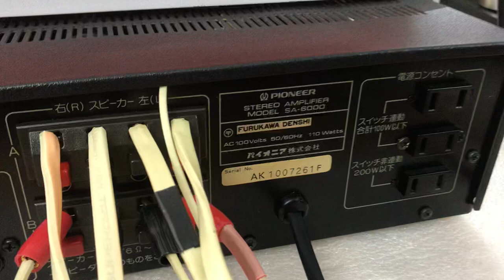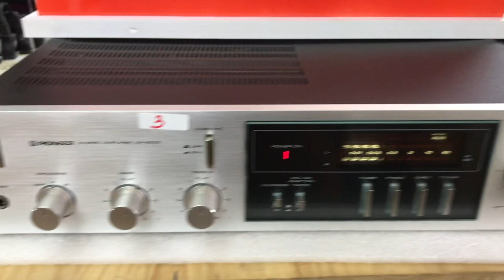6/11 Pioneer 6000 (3tr vnđ) quá mượt với cái giá